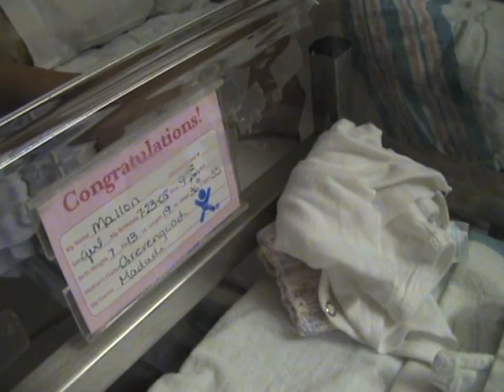Baby Smantha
Welcome & Inroduction!